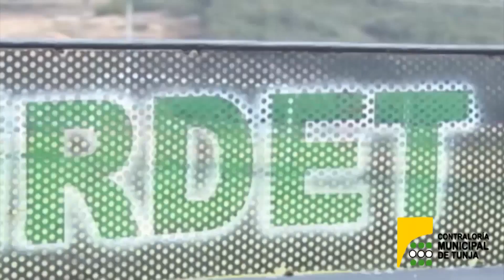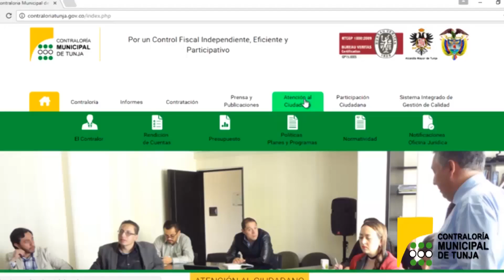Contraloría Municipal de Tunja invita a la ciudadanía a participar activamente con sus denuncias